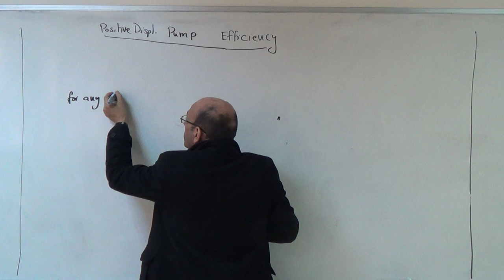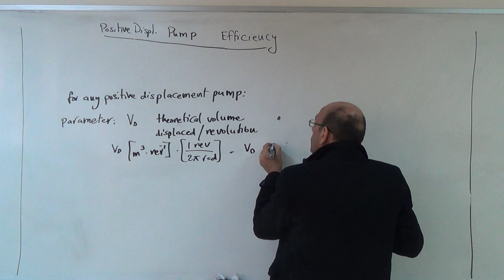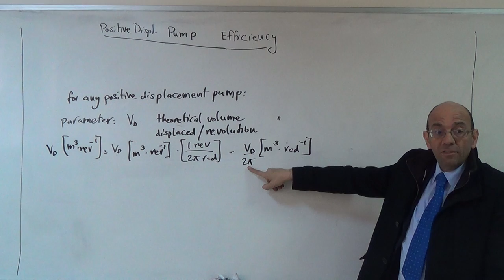The Efficiency of Positive Displacement Pumps (b), 10/4/2017